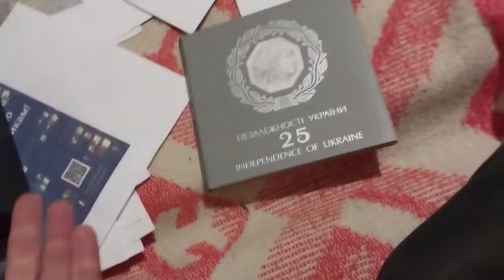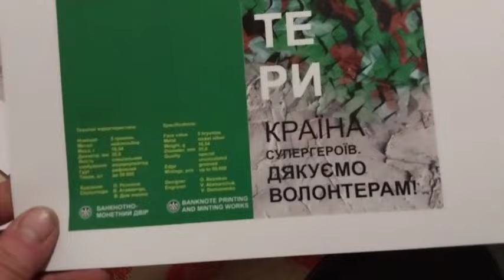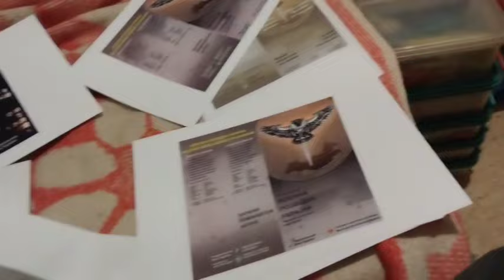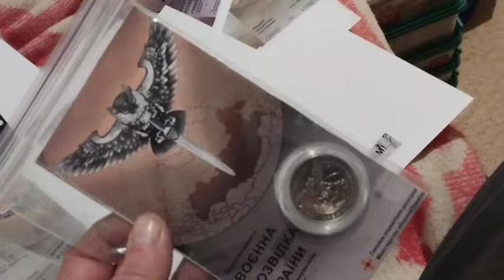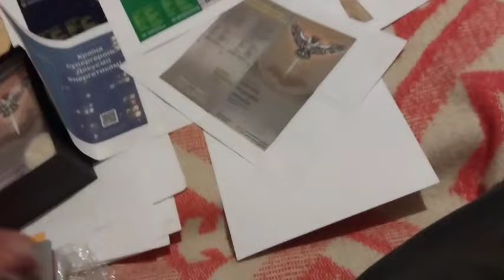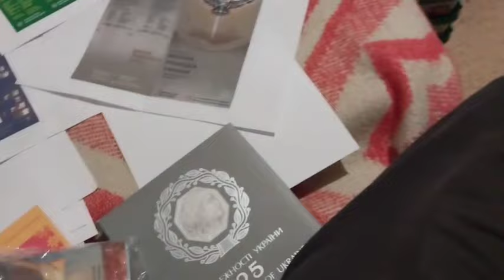Калекционирование. S02E13. Блистеры для монет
Быстро и недорого! Как сделать сувенирную упаковку для памятной монеты.